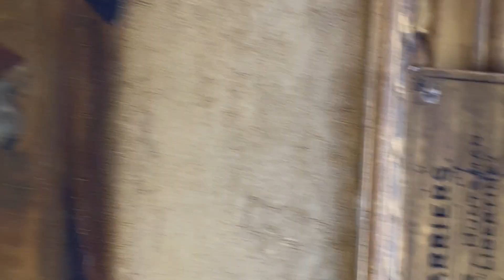Important John Imms Ringmer Clandon Harriers Hunting Oil Painting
We are the online shopping source for Historic Fine Arts, paintings, sculptures & objects of Vertu! Impress your clients & guests in your office or home with this historic location of the Lake District masterpiece add it to your collection today. Buying enquires please DM.

British Victorian Oil Painting The Clandon Harriers Hunt John Imms of Ringmer Up Mare Libertine With Scent Hound Dogs.
Impress your clients & guests with this hunting masterpiece statement artwork for your office or home wall space.
Title “The Clandon Harriers Portrait of James Imms, Huntsman, on his favourite mare Libertine” by Richard Barrett Davis.
Oil on canvas, set in a traditional original gilt wood frame.
Having vivid hues, greens, brown, white, sky blue & black hue colours.
Circa 1840's mid 19th century earlyVictorian era.
Unsigned.
By the known British artist Richard Barrett Davis.
In our opinion this is an exceptional example of his work.
Subject hunting portrait of the known huntsman John Imms who is in full side profile riding up on his favourite bay hunter mare horse Libertine, he is holding her reigns in one hand ans is looking back towards the right, he is wearing his black hat with dark green hunting overcoat, with white trousers & tan brown & black riding boots. He has stopped in a clearing in the countryside. His pack of scent hound dogs are below around him sniffing the scent of the fox prey, further back to the right a tall lush green tree with a line of smaller trees further along. In the distance views of the Sussex Downs in open countryside, above the sky light blue with white scattered clouds.
An impressive display size with the frame being 87 cm high and 107.5 cm wide.
With hanging thread on the back ready for immediate home wall display.
Artist biography JArtist biography Richard Barrett Davis RBA (1782–1854) was an animal and landscape painter. Davis was born at Watford in Hertfordshire 1782. In 1789 his dad became huntsman to the King George III, after seeing his son's drawings he persuaded Francis Bourgeois to teach the young artist. Davis studied under William Evans of Eton, under William Beechey, he was also in the Royal Academy where he first exhibited in 1802. He later joined the Society of British Artists in 1829, and was appointed animal painter to William IV in 1831. Then to Queen Victoria. From 1836 he made a series of prints for publishers A. H. Bailey & Co. titled ‘The Hunter's Annual’ (1836-41). He also made some 30 illustrations for the ‘Sporting Magazine’. He died in Kensington in 1854. His paintings have been exhibited in galleries & sold in auction houses around the world, the highest sold price is $40,623 US dollars. His work Near Virginia Water is in South Kensington Museum.